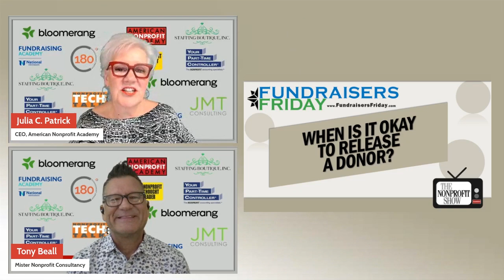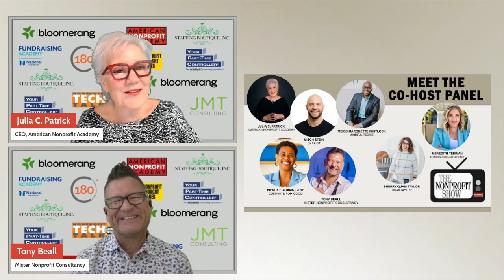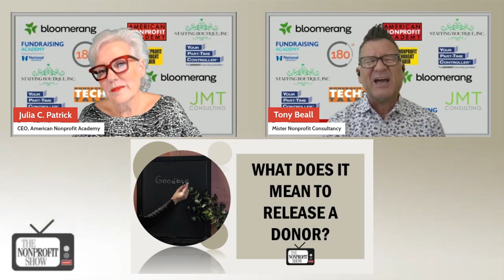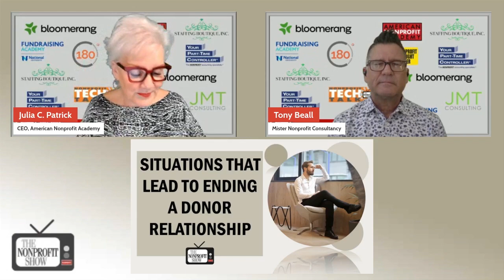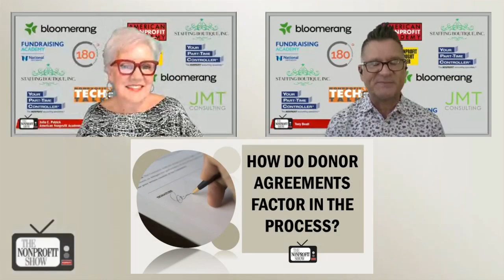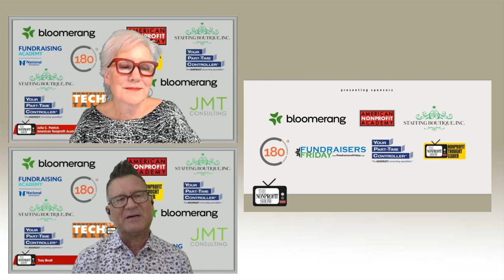When Is It Okay To Release A Donor? (Nonprofit's dilemma)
The balance of maintaining healthy donor relationships while being prepared to make tough decisions when necessary.  This robust conversation sheds light on the delicate balance between donor engagement and organizational integrity. Our cohosts talk about how to create comprehensive gift acceptance policies and to handle donor releases with respect and transparency.

Cohosts Julia Patrick and Tony Beall jump into a challenging topic: when is it okay to release a donor? Julia begins by recalling the concept of "bless and release," introduced to her by Terry Axelrod, which emphasizes letting go of donors who no longer align with the organization’s goals or values.

Understanding the Concept of Releasing a Donor

Tony Beall shares his thoughts on the subject, highlighting the importance of maintaining donor relationships but recognizing when it's necessary to part ways. "I'd like to think of it more as redirecting a donor than releasing a donor," Tony says. He emphasizes the importance of redirecting donors to other organizations where their interests and values might align better.

Julia and Tony agree that parting ways with a donor should be handled with dignity and respect. Tony stresses, "When we talk about releasing a donor, it's important to do so with the highest level of dignity and respect for the individual."

Scenarios That Might Lead to Releasing a Donor

The conversation then shifts to specific scenarios that might necessitate releasing a donor. Tony points out that issues often arise with higher-level donors who may overstep their boundaries. "A high-level donor might want to make decisions around staffing or the direction of a program, which can blur the lines of their contribution," he explains. Julia adds an example from her community, where a major donor’s source of wealth conflicted with the organization’s values, leading to a refusal of a transformative gift.

Handling Controversial Gifts

The two touch on how organizations handle controversial gifts. Julia shares a story about a donor whose substantial gift was debated due to the nature of his business. The board ultimately decided against accepting the donation, despite its potential to transform the organization. Tony suggests that having a clear gift acceptance policy can prevent such conflicts.

Donor Agreements and Ethical Considerations

Tony and Julia discuss the value of donor agreements, particularly in naming rights and major gifts, to protect both the organization and the donor. Tony highlights, "Whenever I've been involved in naming anything, there has always been a donor agreement with clauses for various scenarios."

Watch this episode now, before you might have to confront a situation!